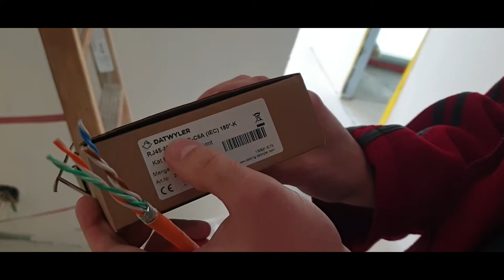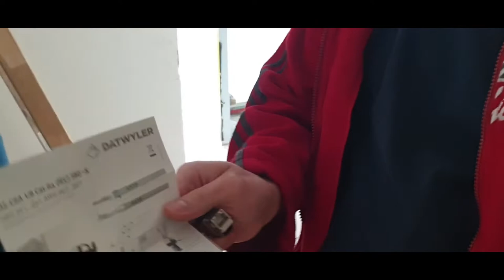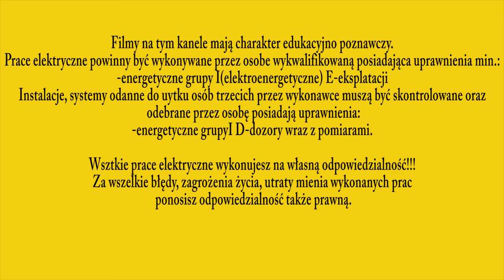RJ45 zarobienie gniazda JACK do patch panela lub ramki gniazda, instalacja LAN, Netzwerk, Kamer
Relacja oraz opis prosto z budowy zarobienia wtyczki RJ45 na kabel Lan. ,także takie gniazdka montujemy w szafie typu Rack na patch panelu pod switch-e, rejestratory,serwery etc.
zapraszam!!!